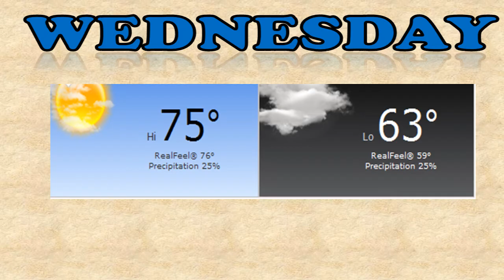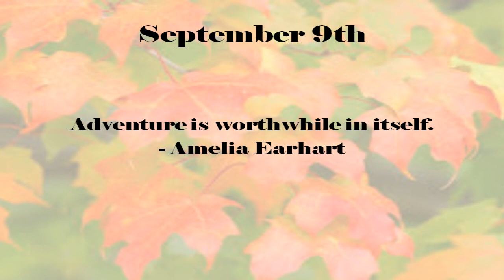September 9th, 2014